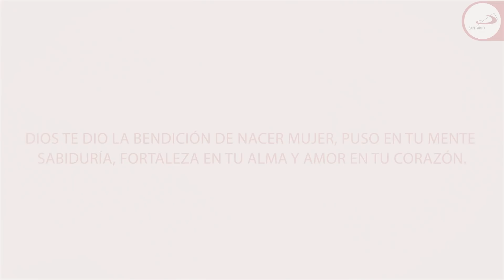Feliz día Internacional de la Mujer - San Pablo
Feliz día Internacional de la Mujer

Dios te dio la bendición de nacer mujer, puso en tu mente sabiduría, fortaleza en tu alma y amor en tu corazón.

San Pablo te desea un feliz día.